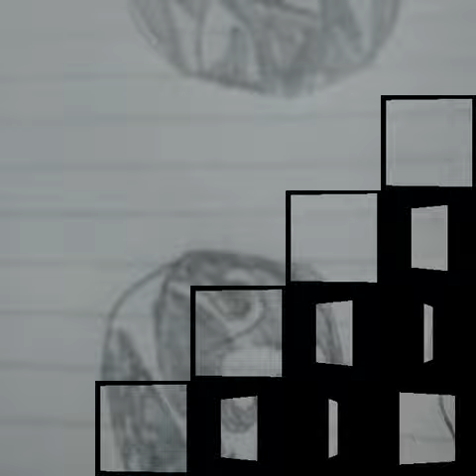Random drawings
This video has all the drawings I have made. I apologise in advance if my drawings aren't good or if any of the photos are blurry but I've tried my best with it. I hope yous enjoy it. If you didn't, please tell me how to improve on it (I'll appreciate it)